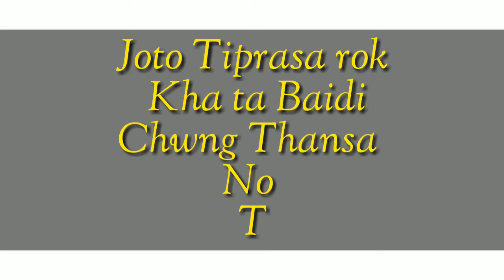Dopha ni bagwi Suri Sanlai kha CAB 2016 no Kasuna bagwi